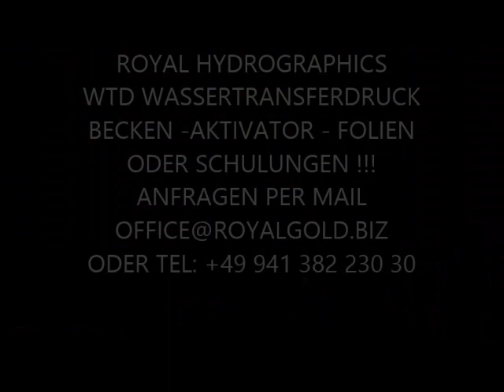Wassertransferdruck Carbon / Sulu Kaplama Carbon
Der Royal Gold Wassertransferdruck ist eine Oberflächenbeschichtung mit der sich verschiedene FILM DEKORE und Muster auf Bauteilen auftragen lassen. Mit diesem Verfahren ist Ihrer Fantasie kaum Grenzen gesetzt !

Es können nahezu fast alle 3D Bauteile beschichtet werden.